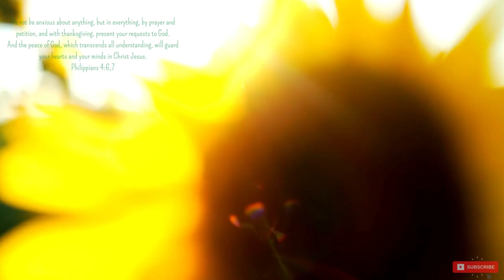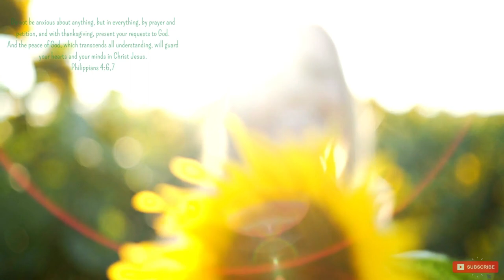♬ ♫ ♪🌻 Relaxing music 🌻♬ ♫ ♪ to relieve stress and anxiety with 🌲nature sounds🕊️ musicrelaxing ♬♫ ♪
Welcome to "SONGS TO RELAX". On my YouTube channel you will find songs that calm you down.
This type of music is ideal for dealing with anxiety, stress or insomnia as it promotes relaxation.
The songs are perfect for relaxation, meditation, massage, yoga, work, study, concentration and travel.

I hope that my musics and my work will bring you a lot of peace during the day and night.
Songs for:
Relaxation and meditation.
Guided Meditations.
Sleep relaxation.
Calm down and control anxiety.
Sleep and sleep better.
for study.
Yoga, reiki, spa, massage...
Do things.
Welfare.

((((((((((((((((((((The videos on this channel) have received a special license directly from the artists in terms of visual and audio.)))))))))) ))))))))))